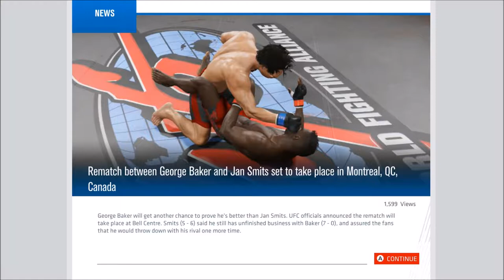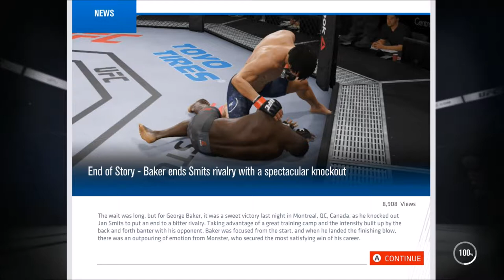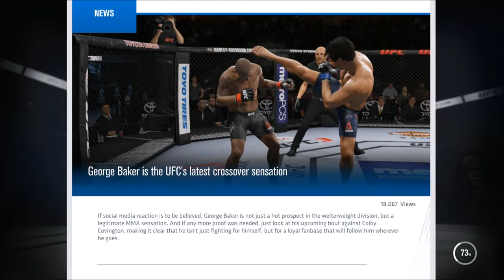UFC 3 Welterweight Career Mode Walkthrough Part 3 - BECOMING A PROSPECT!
Hey there guys and welcome to UFC 3! this is the fourth career mode on my channel and in this career we will be playing the welterweight weightclass. We will be fighting the likes of Tyron Woodley, Robbie Lawler, Darren Till & Georges St-Pierre